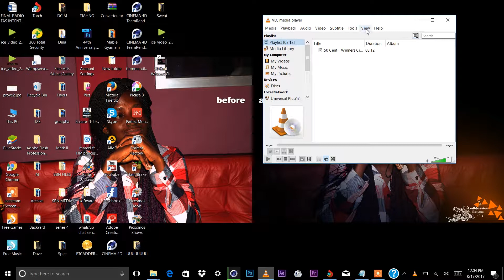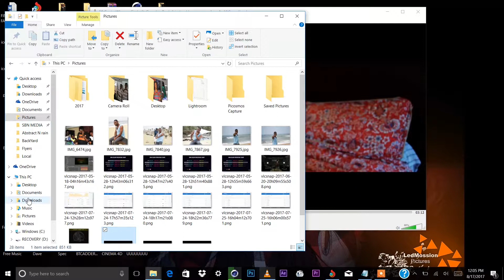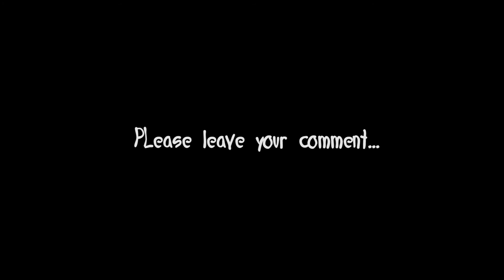How to snap and record pictures from vlc media player